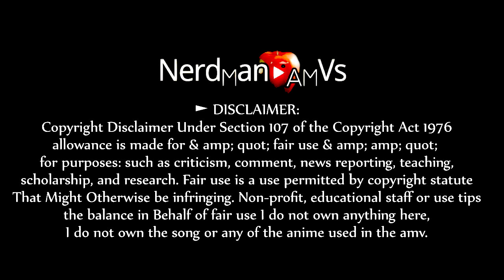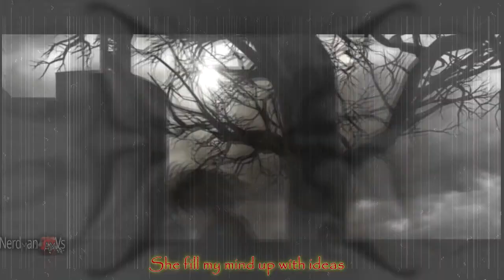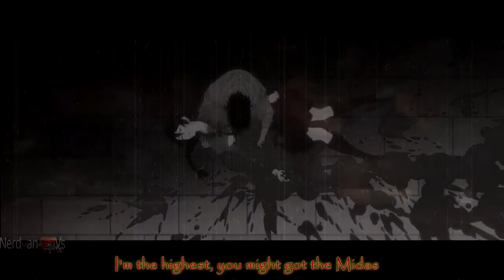Kizumonogatari 【AMV】HIGHEST IN THE ROOM Subtituled HD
🎧 Use Headphone ♩ ♪ ♫ ♬

©Direitos Autorais/Copyright:  Directed by Akiyuki Shinbo (Chief) Tatsuya Oishi Produced by Atsuhiro Iwakami Takuya Matsushita Mitsutoshi Kubota

Musíca/Music: Travis Scott - HIGHEST IN THE ROOM

[AMV] Anime:Kizumonogatari (傷物語 Kizumonogatari)
► Anime: (傷物語 Kizumonogatari)
► Watch in HD 720p!